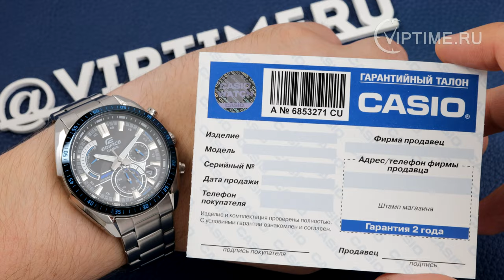Casio Edifice EFR-570DB-1B